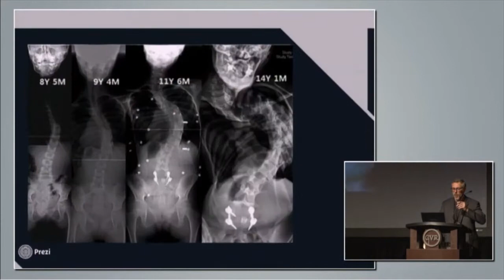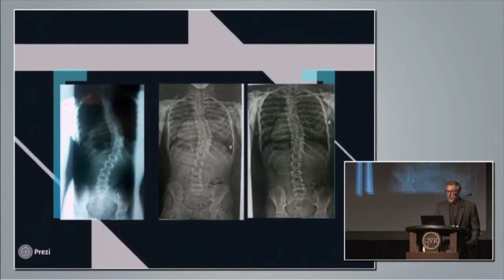The Effects of Epigenetic Drift on Scoliosis by Dr. Marc Lamantia D.C. IAFNR Conference 2014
Dr. Marc Lamantia D.C. speaks on "Epigenetic Drift of Scoliosis" and how it can be helpful or harmful to a curvature depending on the external forces that are applied.